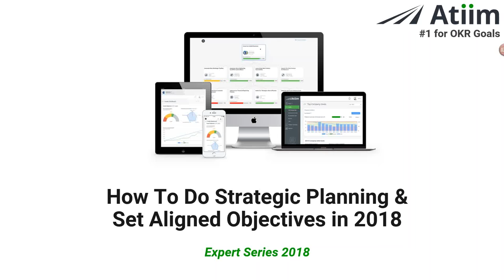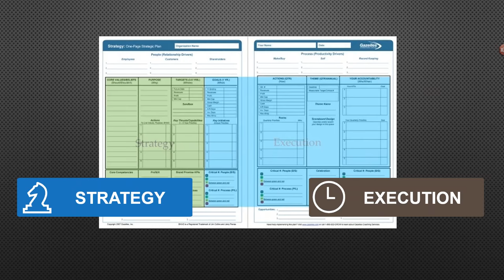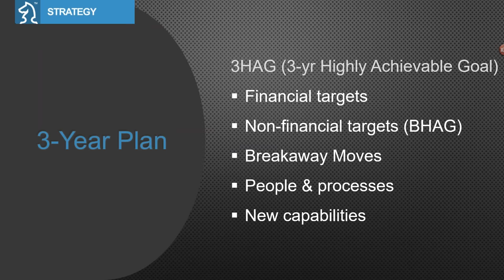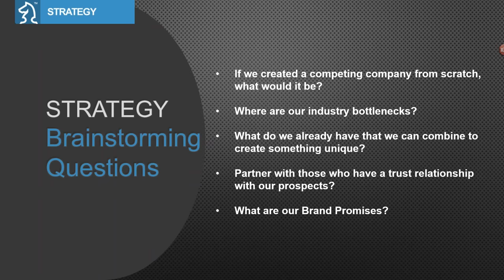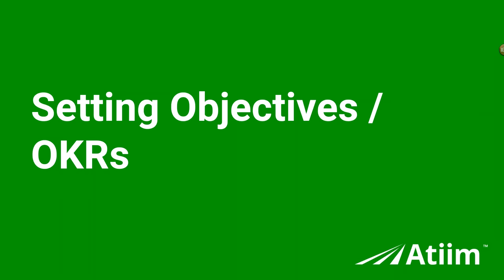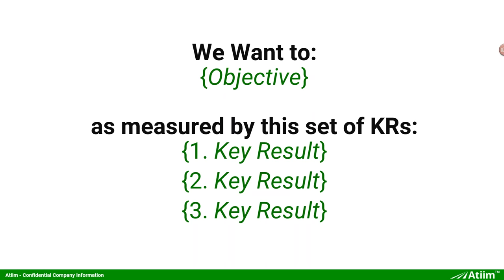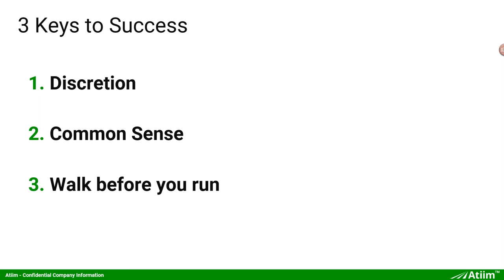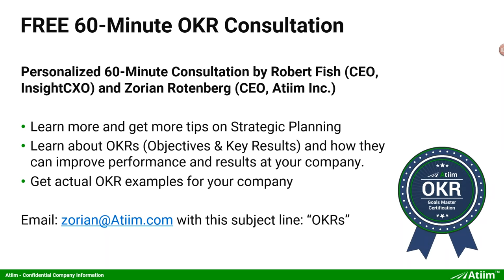Strategic Planning Goals for 2018 - webinar with Robert Fish and Zorian Rotenberg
Learn How to:
- Connect Strategy & Execution
- Set OKRs (Objectives & Key Results)
- Examples of business OKRs

Featured speakers:
Robert Fish, CEO, Insight CXO
Zorian Rotenberg, CEO, Atiim Inc.